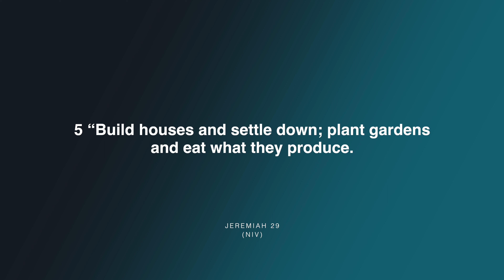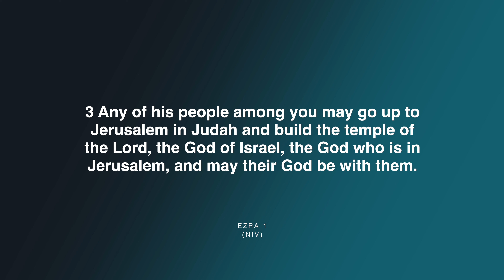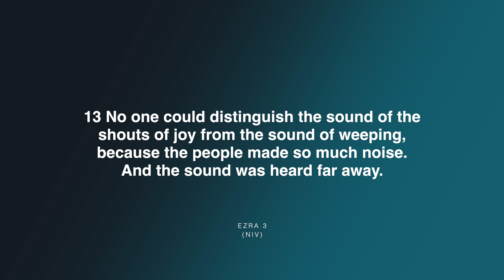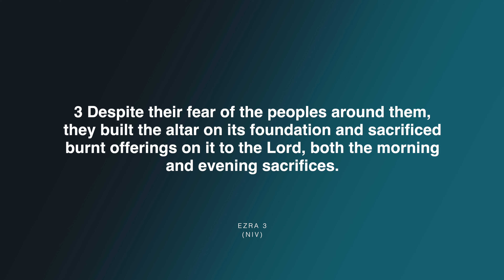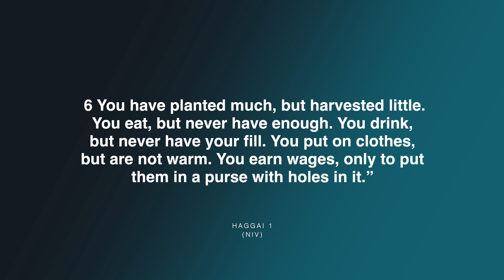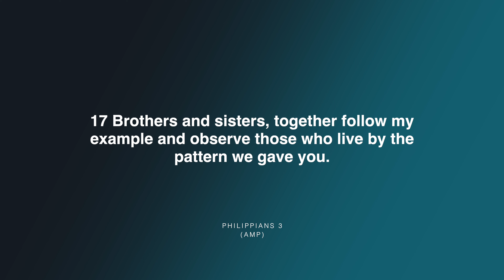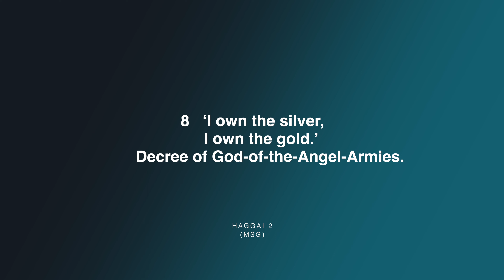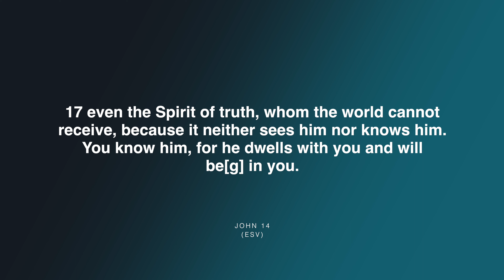EXILED CITIZENS | We Are Zion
We believe that every one of us are exiles here on earth while our citizenships are in heaven. How we live while in exile matters a lot to God. Do we live with prayerful hope and joyful expectancy? Let’s hear God’s word to us and allow him to guide us into an abundantly peaceful and purposeful life.

00:00:00 - WAZ Opener
00:01:25 - WAZ MIssion
00:01:43 - Service Intro - Christine
00:02:22 - Worship - WAZ Worship
00:17:01 - Prayer & Intercession - Christine
00:21:06 - Sermon - EXILIED CITIZENS ~ Gershom
01:03:04 - Service Close - Christine
01:03:42 - WAZ Opener

SyncID:
MB01RD5KSYRRLTH